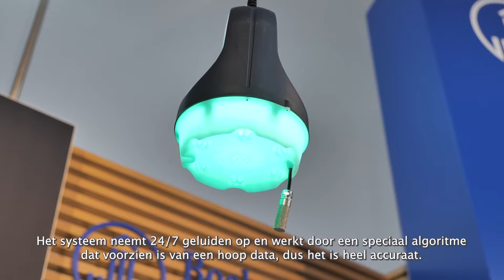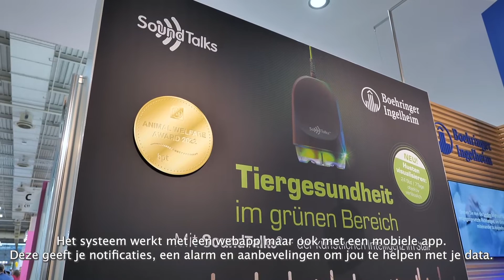Hoesten, verkoudheid en heesheid traceren met SoundTalks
SoundTalks heeft een gouden medaille op de beurs EuroTier gewonnen. Het systeem wordt door de jury geprezen omdat het in staat is om hoest eerder te ontdekken dan dat een varkenshouder dat zelf doet. Dit is mogelijk door microfoons die in de stal hangen en 24 uur per dag objectief het geluid van hoest monitoren, waarna een varkenshouder snel actie kan ondernemen.

Interesse in een video voor je product, bedrijf nieuwsupdate, livestream of open dag? Door onze agrarische kennis zijn we op de hoogte wat de sector bezighoudt!  Voor meer informatie kijk op

Agrio TV is het YouTube kanaal van Agrio. Wij zijn een toonaangevend mediabedrijf in  's-Heerenberg en voorziet dagelijks onze doelgroep van melkveehouders, akkerbouwers, varkenshouders, pluimveehouders en mechanisatieliefhebbers van nieuws en informatie. Kennis delen en samen werken aan een toekomstbestendige landbouw in Nederland.